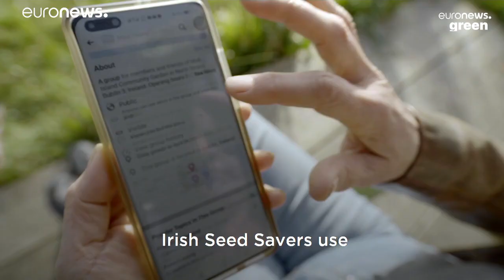This community seed program is ensuring the future of food in Ireland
A handful of people in Ireland want to make sure that their kids eat the same apples as they did. But it takes a lot of work to protect native seeds.